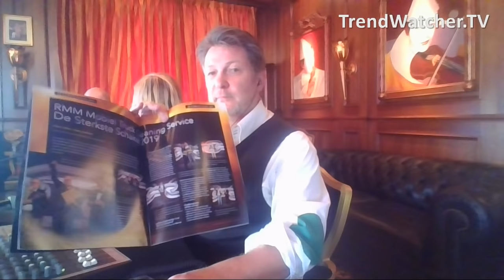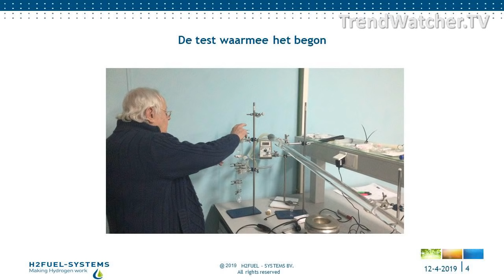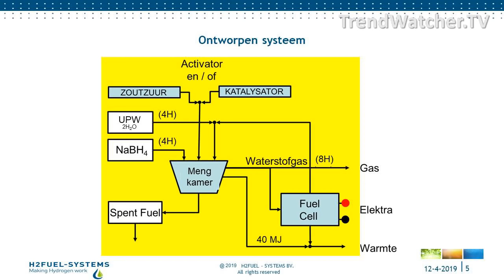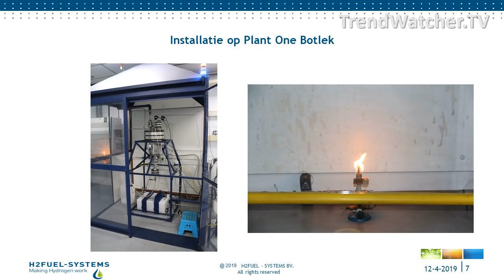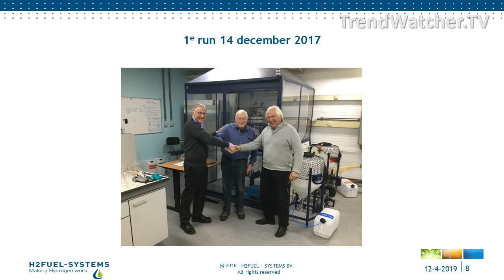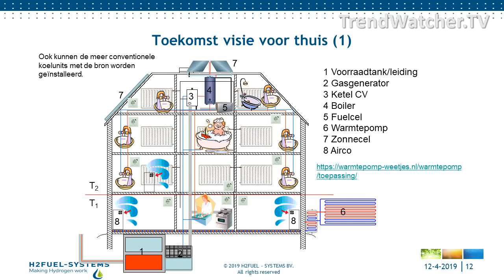20190413 TrendWatcherTV vanuit Huis ter Duin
20190413 TrendWatcherTV vanuit Huis ter Duin